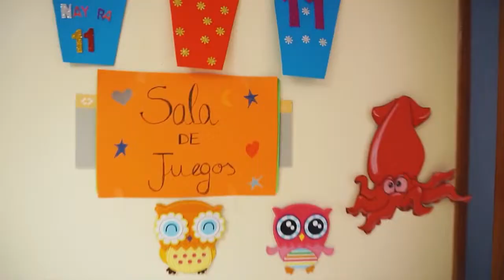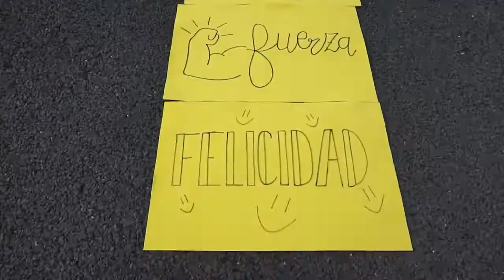REPORTAJE Pequeño Valiente